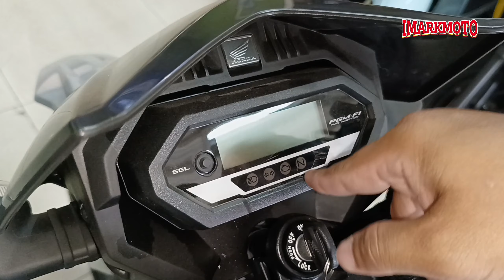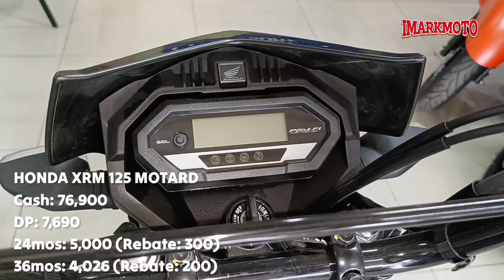BAGONG MOTOR🔥New Honda XRM 125 Motard | Price Review & Specs